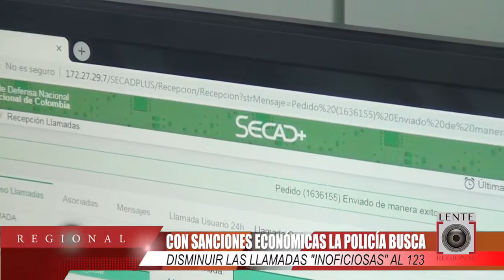Multa para llamadas mentirosas a la línea de emergencias: 123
Con sanciones económicas la Policía busca disminuir las llamadas "inoficiosas" al 123